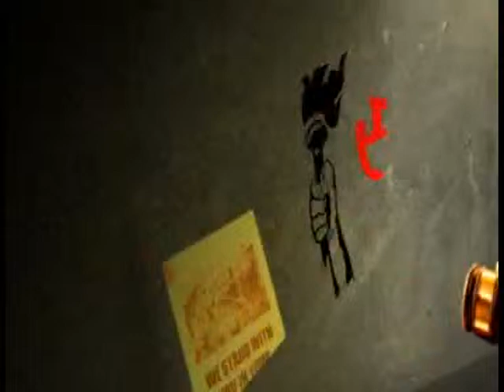Dr Ramesh Chand Deputy Superintendent of Medical IGMC SHIMLA on Sach Ki Kasam only on CITY CHANNEL Part 3